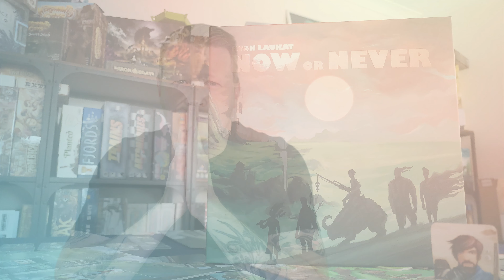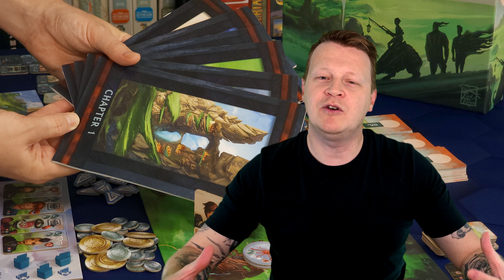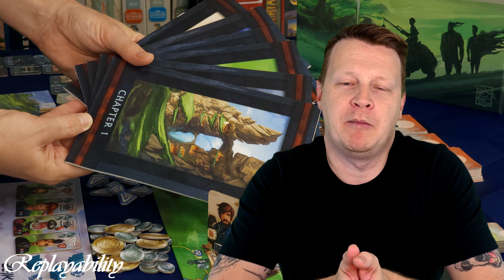Now or Never ~ My hardest review to date!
Now or Never board game by Red Raven Games is the latest board game from board game designer Ryan Laukat. His previous games include Sleeping Gods, Above and Below and Near and Far. How does Now or Never hold up to his previous titles? In this video I break out the theme, mechanics, art and components and the replayability and give you my honest thoughts on this game. Not all of them are positive but overall this is still a great board game that I am proud to own.

Let me know what is your favourite board game out of Sleeping Gods, Above & Below, Near & Far or Now or Never or maybe you are lucky enough to have played Sleeping Gods Distant Skies ?